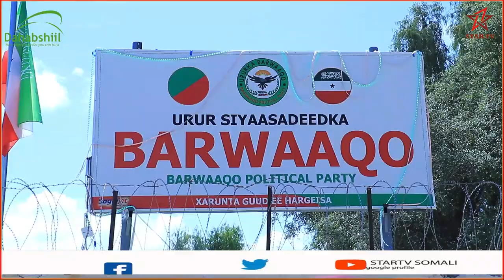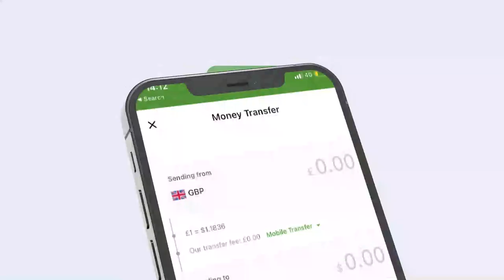Urur Siyaasadeedka Barwaaqo oo cududiisa taageero kusoo bandhigay magaalada Hargaysa.